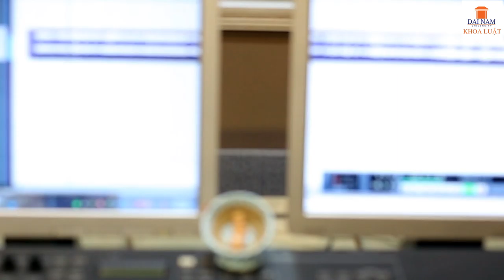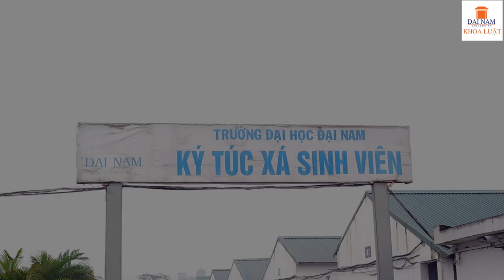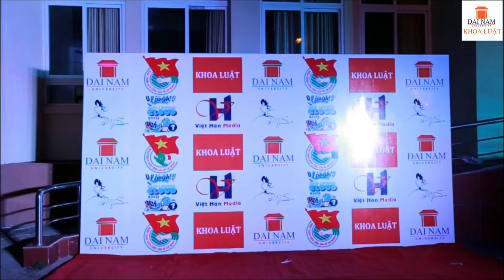[KHOA LUẬT] - Cuộc thi làm MV "Học để thay đổi cuộc đời"